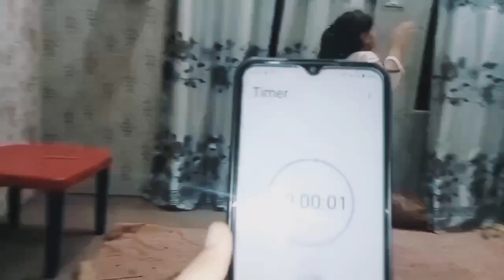Bhai har gya aj phir 🤪 muj sy||pencil challenge 🤫 Bhai muj sy Jeet ee nii sakta😂